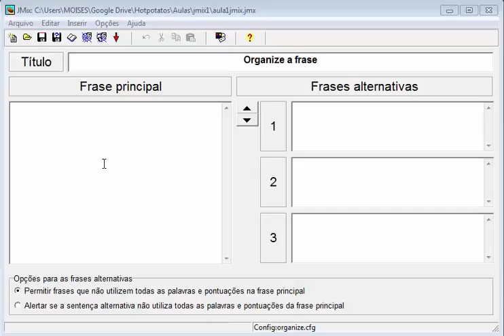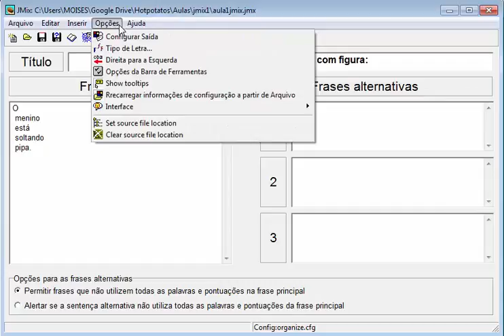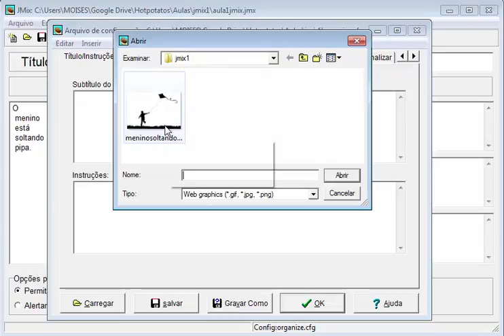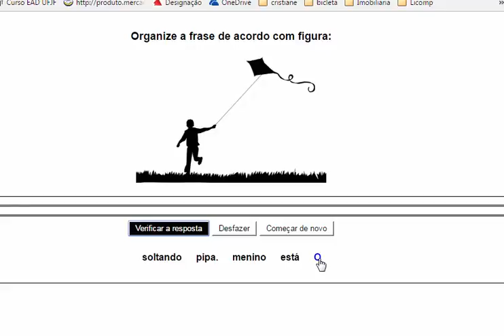Aula Hotpotatoes - JMIX - Aula 1